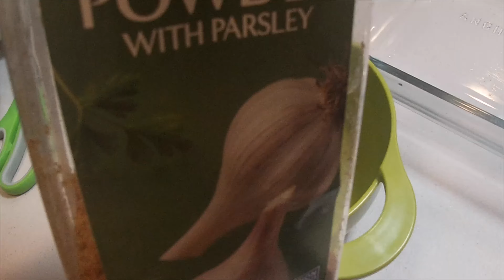Air Fried Panko Okra